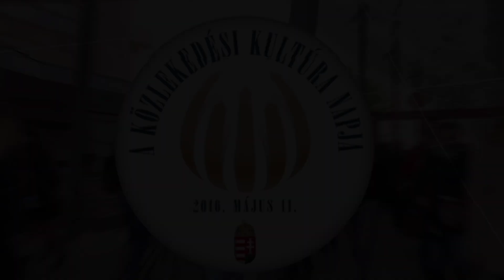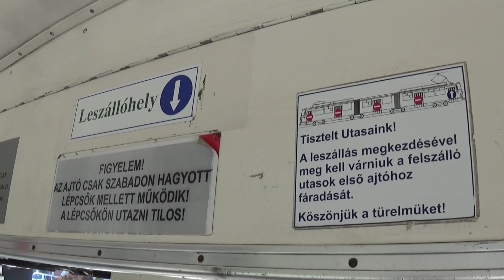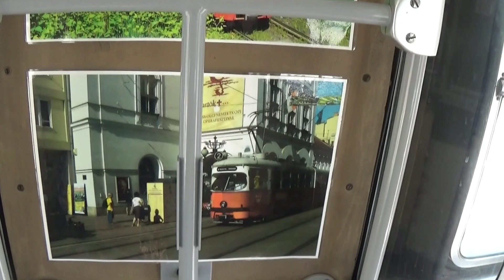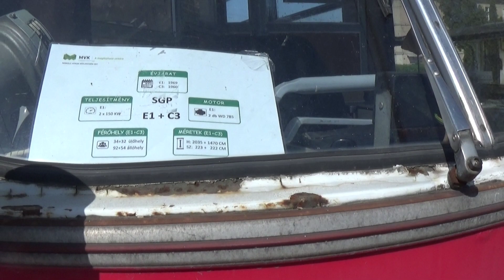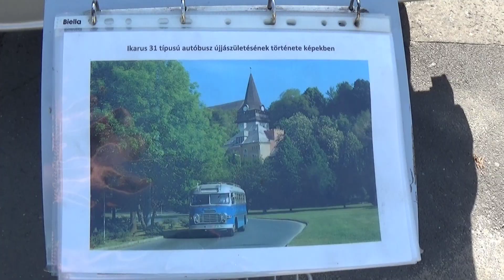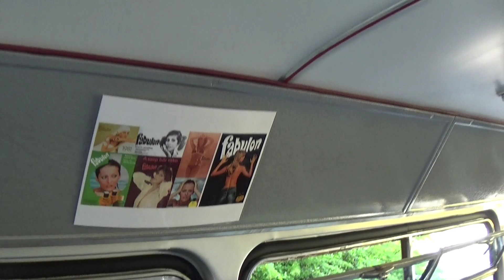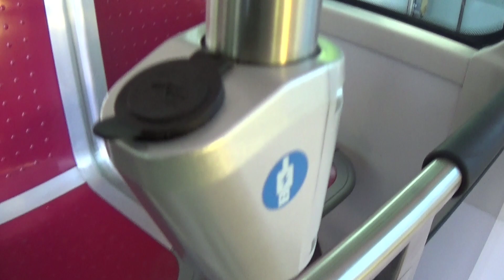Magyar Közlekedés Kultúra napja || Retró járművek a Tiszain 🚋🚉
Kiállításott járművek

Ikarus 31
Ikarus 620
Byd K9UB DW (teszt üzem)

SGP1+C3
CKD Tatra KT8D5